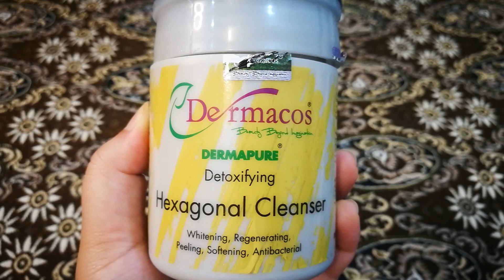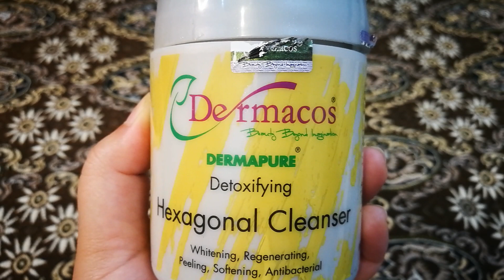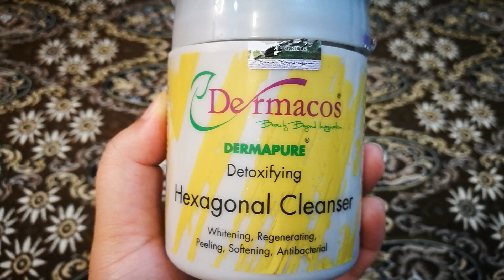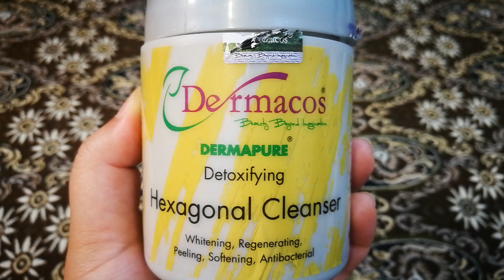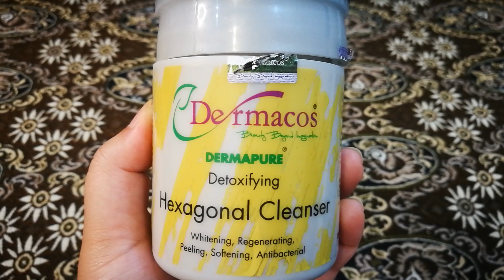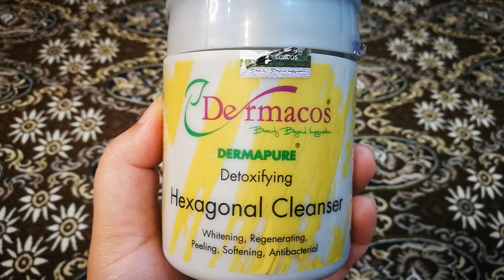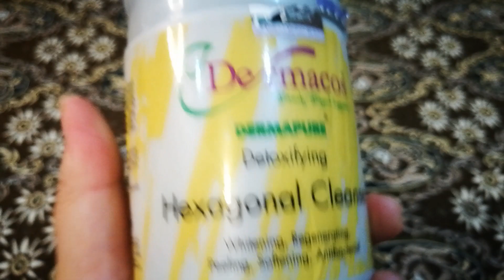Dermacos Hexagonal Cleanser/honest review/effects& side effects/Detoxifying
dermacos hexagonal cleanser For all types of skin. best cleanser...